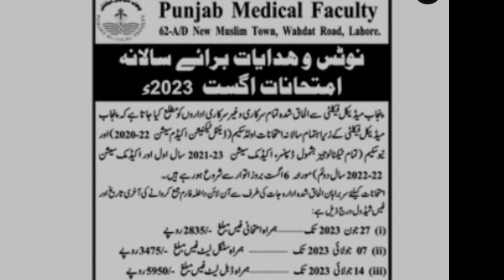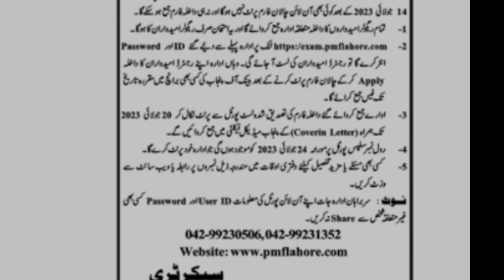punjab medical faculty exams announcement 2023| submit online form